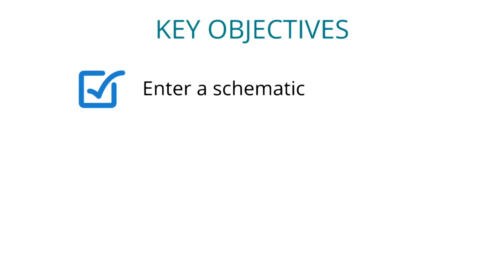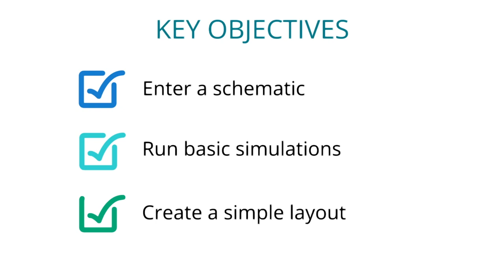Analog Simulation and Layout Education Kit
Check out the Analog Simulation and Layout Education Kit created by the Cadence Academic Network. For more information and to download the kit,